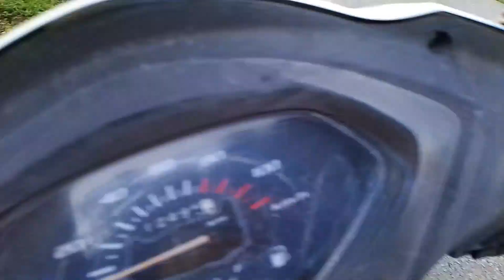find a peaceful place..😌☺️with bua🙂🥰||something_extra